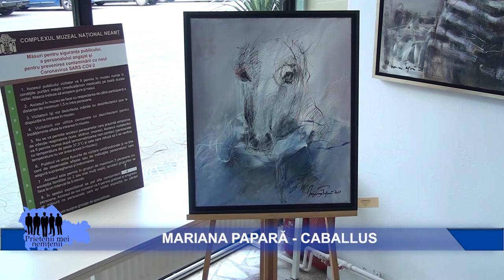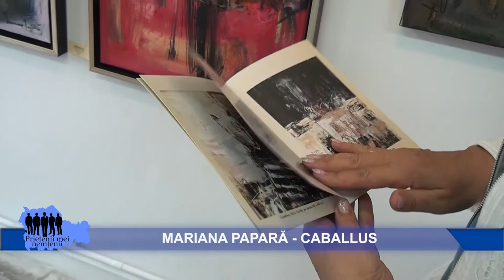MARIANA PAPARĂ - CABALLUS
Cea mai noua expozitie de pictura a artistei vizuale Mariana Papara aduce o "cavalcada" pe simezele Galeriilor de Arta "Lascar Vorel" din Piatra Neamt. Piatra Neamt, septembrie 2021.